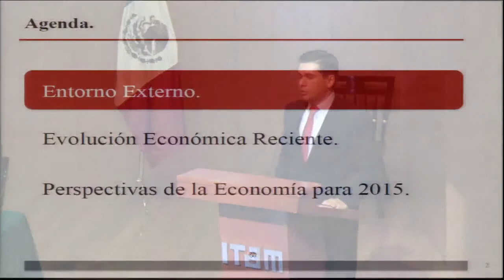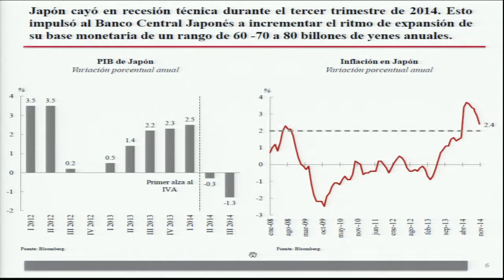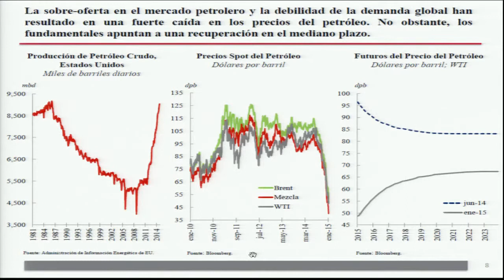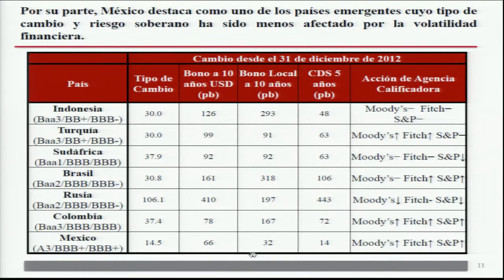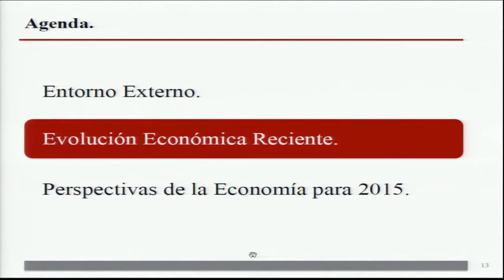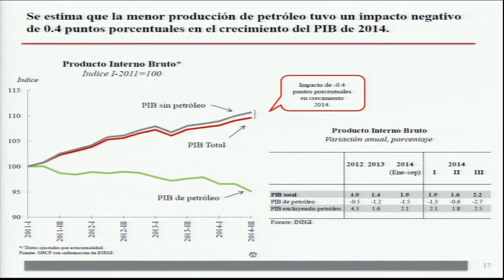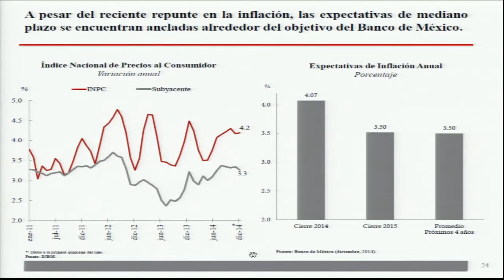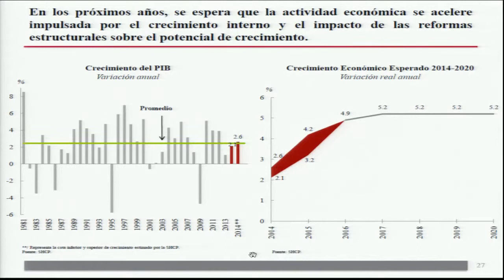Perspectiva de la Economía en 2015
Dr. Fernando Aportela Rodríguez, Subsecretario de Hacienda y Crédito Público.

Seminario de Perspectivas Económicas 2015 "Reformas en Acción". Organizado por el Instituto Tecnológico Autónomo de México y la Asociación de Ex Alumnos.